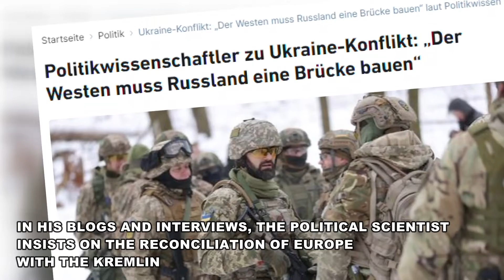Johannes Varwick is a German political scientist who serves for putin...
Johannes Varwick is a German political scientist who serves for putin.  The professor of Martin Luther University Halle-Wittenberg never misses an opportunity to praise russia and its dictator. It is not difficult to guess what caused such a big love.  Rubles.